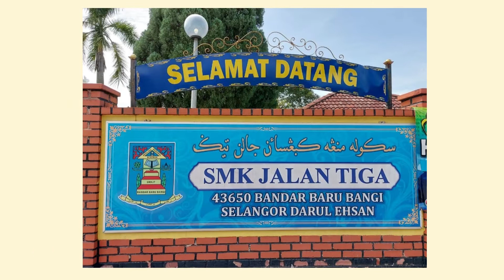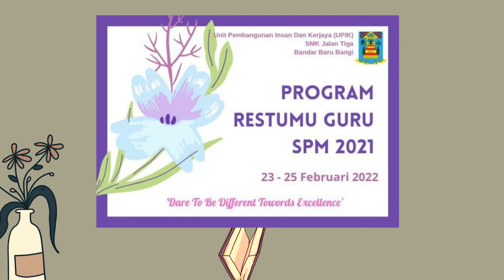SPM 2021 @JATISS 2.3.2022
Selamat menduduki Peperiksaan SPM 2021 bagi semua calon di seluruh Malaysia terutama 410 calon JATISS.

Kami barisan pentadbir, guru-guru, PIBG dan warga sekolah sentiasa mendoakan semua calon dapat menjawab soalan dengan tenang, dipermudahkan dan beroleh kecemerlangan.

Teruskan perjuangan dan ingat DUIT - Doa, Usaha, Istiqamah dan Tawakkal